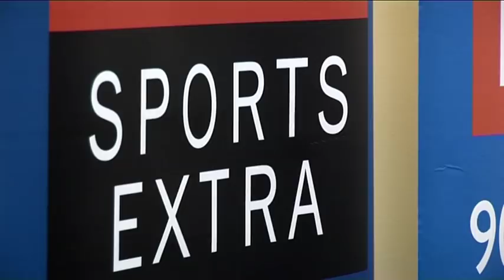BBC Radio 5 Live visit to 11 Signal Regiment The Royal School of Signals 2006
BBC 5Live visited us guys back in 2006. Seemingly I ended up drilling' Nicky Campbell!